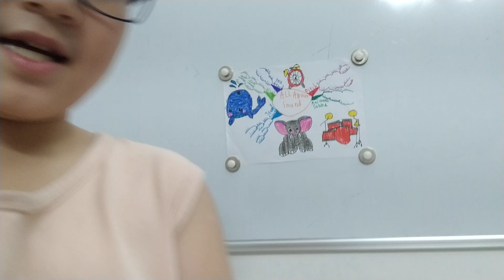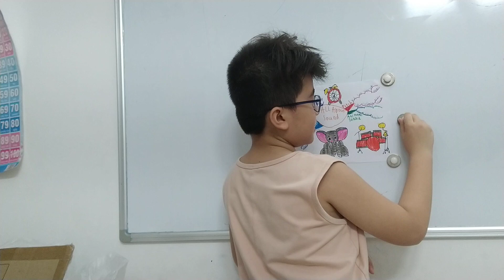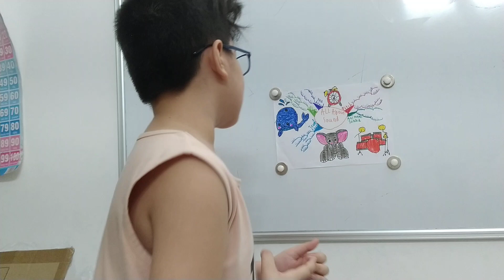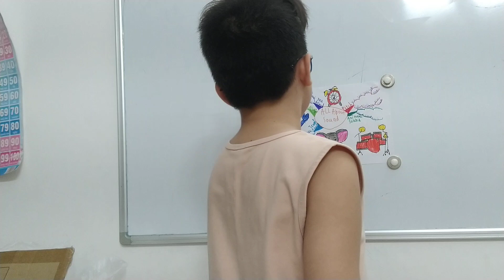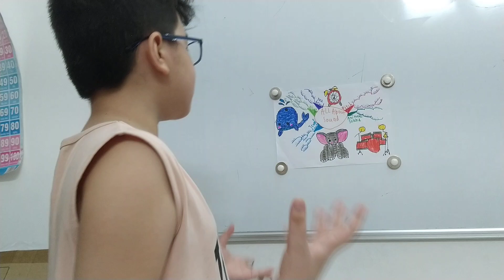All About Sounds